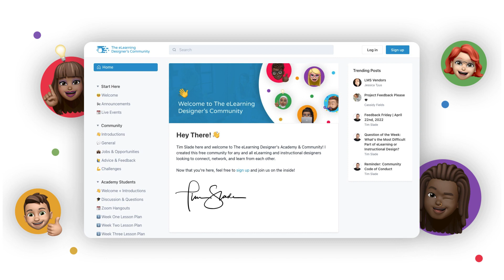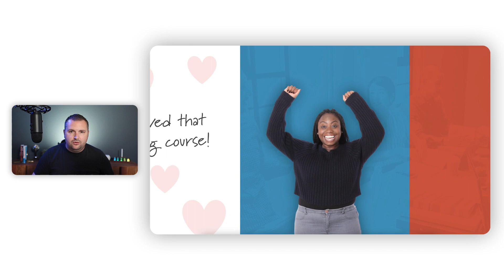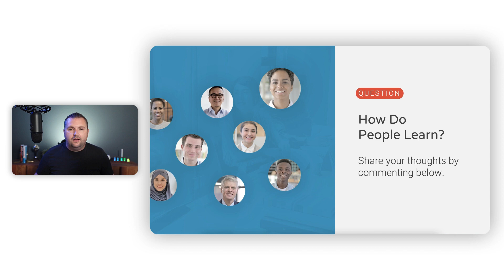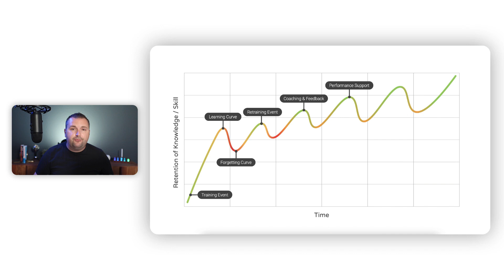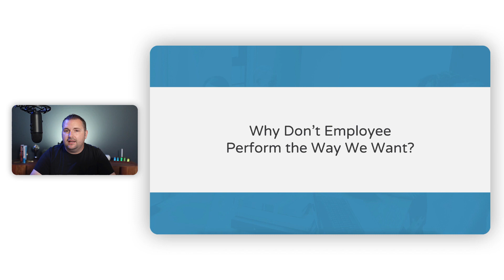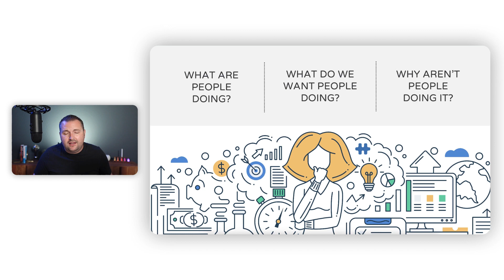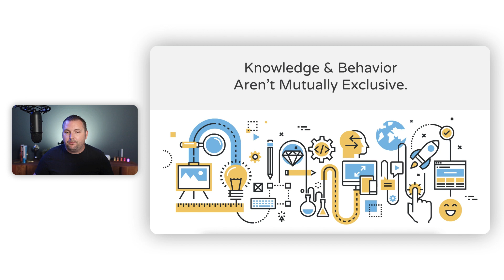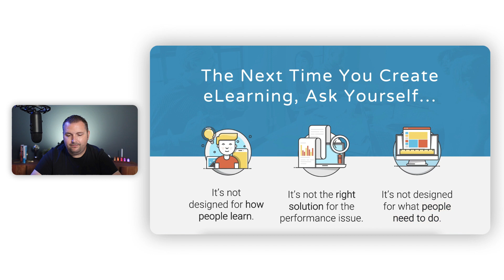How to Design eLearning That Doesn't Suck | How-To Workshop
Let’s face it: most eLearning just plain sucks! The sad reality is that most eLearning courses require learners to sit through a disappointing experience, where information is poorly organized, the content isn’t relevant, and the interactions seem contrived and without purpose. This is compounded even more when the slideshow-like presentation is interrupted with several poorly written quiz questions and cheesy animations to make it all seem “fun.”

But here's the good news: your eLearning doesn't have to suck!

So, in this How-To Workshop, I'll show you the reasons why most eLearning fails and the components that contribute to bad eLearning design. You will also explore how bad eLearning design can negatively affect the learning experience. And finally, this session will walk you through several practical methods you can immediately apply to fix your bad eLearning courses.

Timestamps:
00:00 Intro
05:40 Why Does Most eLearning Fail?
13:46 Designing for How People Learn
16:59 Pedagogy vs. Andragogy
18:38 Knowles' Four Principles of Adult Learning
20:39 Learning vs. Training
22:32 Designing Blended Learning
28:41 Designing the Right Solutions for the Performance Issue
30:30 What Causes Performance Issues?
33:40 Conduct a Needs Analysis
39:37 Designing for What People Need to Do
40:52 Knowledge vs. Behavior
44:56 Designing Performance-Based eLearning Interactions
52:26 Closing

Snag a copy of The eLearning Designer's Handbook: